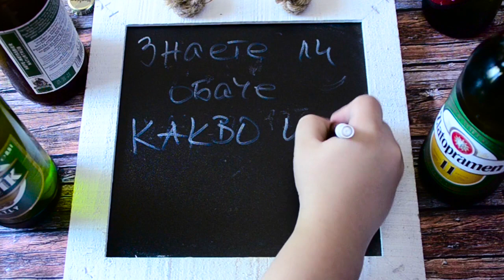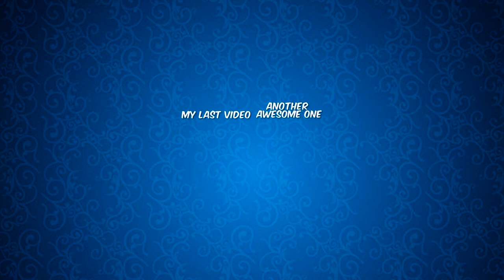БИРЕНО УЧИЛИЩЕ | Какво има в бирата и колко вида бира има? | WELCOME TO MY MIND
Добре дошли, приятели!

Ако искате да ударите едно рамо - харесайте видеото и се абонирайте за канала като цъкнете тук
и натиснете камбанката, за да получавате известие всеки път, когато кача ново видео!